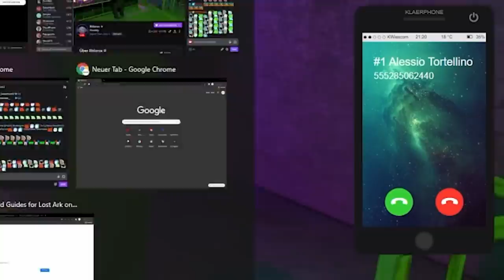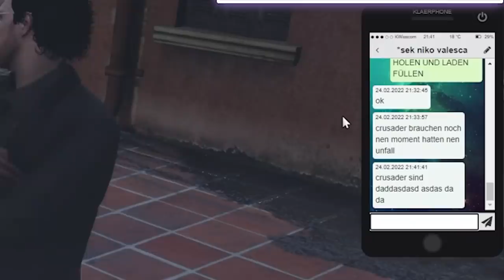Alessio´s Geburtstagsparty mit Betonmischer | GTA 5 RP Highlights